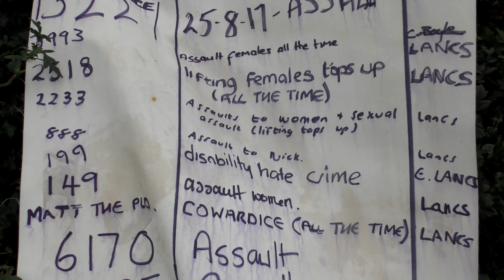ROLL OF DISHONOUR 👀 POLICE HATE CRIME 👊 ASSAULT 👊 BRUTALITY 👊 PNR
Well, this is pretty self-explanatory.

It does show each individual officers collar number - the alleged crime and the Police County or Force they are representing, under the umbrella of the UK Police  👀  All allegedly 👀 (just to cover my backside).

If you have been there in person or seen some of the many videos online, then you'll have a good idea of what it is about. Either way, it is for the individual to make their own minds up.

You will be notified of any new uploads too.

Please feel free to use the Youtube link to copy this footage to your FB page or any such forums.

GUEST VIDEOS:  I'm happy to publish guest videos too and can credit the sender if you like, or indeed keep it confidential. Once I have that information, I will delete your comment and address given and will get in touch. Thanks again - Jane.